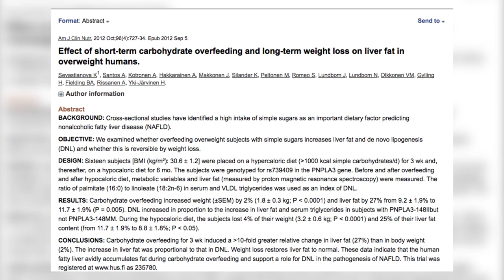TRIGLICERIDES - Como Abaixar SEM Remédios | Senhor Tanquinho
Este vídeo contém verdades chocantes sobre como abaixar os triglicérides (ou triglicerídeos) naturalmente - SEM precisar de remédios.

São informações poderosas, capazes de levar sua saúde e normalizar seu exame de sangue - tudo isso com simples alterações de estilo de vida.

No entanto, ele não serve como aviso médico - é apenas informação científica, do mais alto calibre.

(Inclusive, compartilho com você o exato resultado de um importante estudo científico sobre alimentação, gordura no fígado e triglicerídeos elevados.)

Assistindo ao vídeo até o final, você vai descobrir em apenas 10 minutos:
- o que são triglicérides,
- o que causa triglicérides elevados,
- qual a recomendação que você vai ouvir por aí para abaixar os triglicérides,
- por que essa recomendação está ERRADA, e
- qual a medida mais inteligente para abaixar os triglicerídeos naturalmente.

Assista agora!